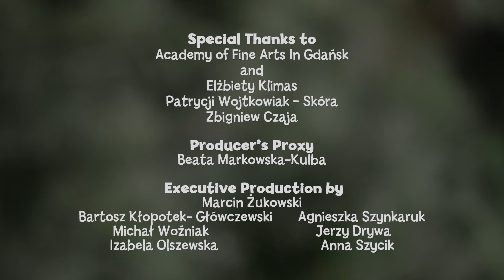📽️ "Smog" | "The Treflik Family" - ep. 35 💚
During the meal Treflik notices smog coming from the outside. Children find out it is coming from cigars that Big uncle and the cactuses smoke. What’s even worse is that they kidnapped uncle, and children are not able to set him free.

Do you remember the previous episode?

Are you looking for games, puzzles or other Treflik toys?

Do you want to be up to date and see how we create our animation?